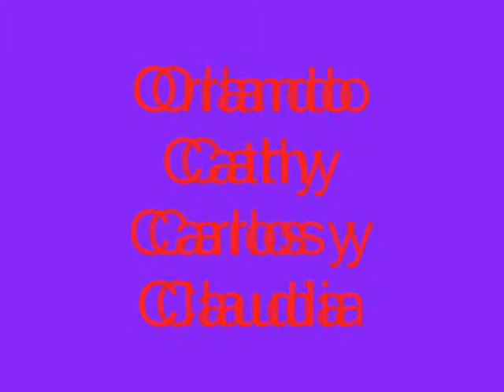Feliz Cumpleaños abuelita.wmv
Michael Jackson Peruano